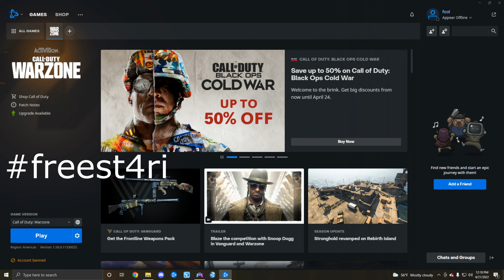These Warzone Movement Classes Got Me Banned...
Fav Content Creators! (check them out)
Kelv, AXR_NA, 16Hearts, Curse, deity, Dr1zzy, Sosa wth, vainisntreal, Twistehhh, ivfps, kaythin, GoreFPS, Chanch, dark, The 5th Seal, Ksubii, Dismay, Misery, atari, Cxyote, pain, awwko, twwk, seki, flikzer, stufphy, Vinny, Dron, scary, Itsjune, saxzu, wvy, saturce, cryes, plutoo, kailuvsdark, steweyi, Xclusive, soopuroo, kunai, emiiee, Jokzu, stewszn, delta, apollo, ImTab, Benifit, Exoghost, Movemental, Handler, Zessif, Swahy, Crxs, Voey, Teztn, scythe iv, Shoa, parallel tonyhawk, Strahfe, BearPig, BabyDillster, Futives, Faze Booya, LuckyChamu, StephGlizzy, CxRobin, Swagg, SeeK, Strahfe, Marathon, Klubo, Kxpture, Tctekk, exzachtt, nahv, MuTeX, Aydan, JoeWo, Faze Nio, Biffle, DiazBiffle, Galex, Metaphor, TrueGameData, LuckyChamu, Huskerrs, and many more.

Ignore
BEST CLASS SETUPS | Rebirth Island (COD Warzone)
BEST CLASS SETUPS | Caldera Pacific (COD Warzone)